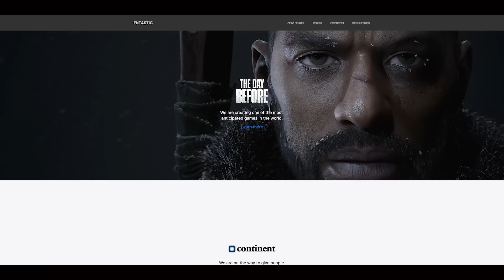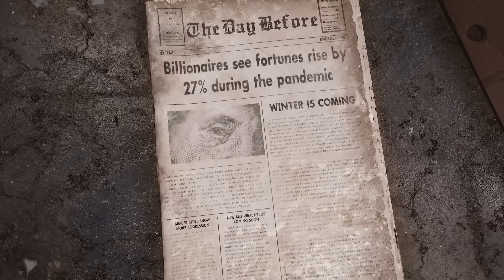The Day Before - didžiausias amžiaus MELAS!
The Day Before – žaidimas, kuris iš pažiūros turi viską, ko galime norėti. Nuostabią grafiką, kraują stingdantį veiksmą, itin realistišką pasivažinėjimą automobiliais ir žinoma – MMO zombių išgyvenimo žanrą. Viskas atrodo per gerai, kad būtų tiesa. Bet tame ir yra problema – kad tai gali būti vienas didžiausių melo muilo burbulų. Kodėl? Vat būtent apie tai ir pakalbėsime šiame video. Tik iš pradžių noriu pabrėžti, kad neteigiame, kad The Day Gone projektas yra melas, blogas, ar dar kažkas. Tiesiog pateikiame savo pamąstymus ir spėjimus apie tai, kas vyksta su šiuo žaidimu.

Amazon Music